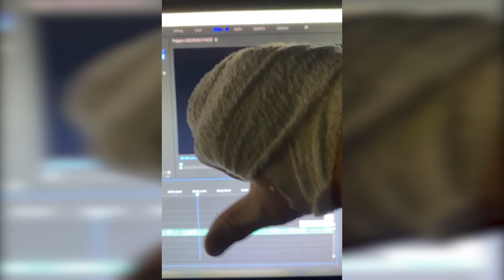i BROKE my hand playing Fortnite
Use Code CopCop in the Fortnite Item shop (# ad)